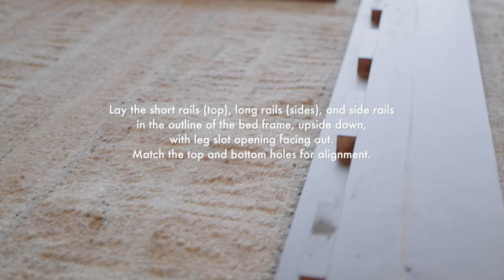Avocado City Bed Unboxing and Setup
A quick unboxing and setup video for the Avocado City Bed.